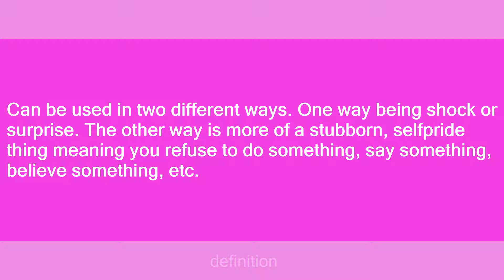i'll be damned